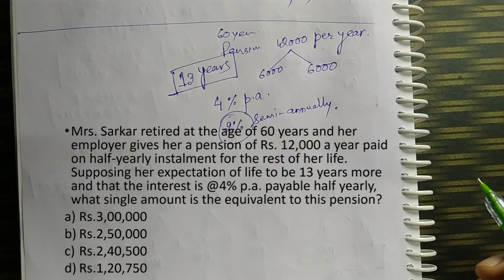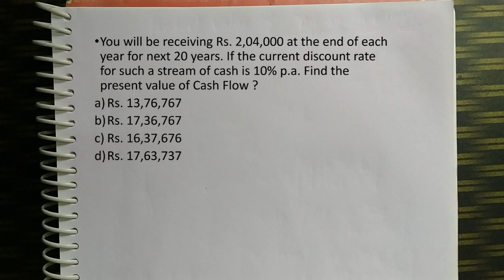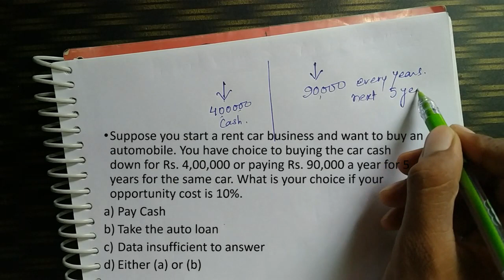JAIIB || Annuity Part-4 of 4 || Present value of Ordinary Annuity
This is lecture 4 and the last lecture of Annuity series.

Q)  You will be receiving Rs. 2,04,000 at the end of each year for next 20 years. If the current discount rate for such a stream of cash is 10% p.a. Find the present value of Cash Flow ?
a) Rs. 13,76,767
b) Rs. 17,36,767 (Ans)
c) Rs. 16,37,676
d) Rs. 17,63,737

Like our Facebook Page ( for Lecture PDFs, extra-videos, Quiz and other stuffs)

Videos of Aman Barnwal are absolutely free for you.
If this channel helped you to get the concept or clear exam,
Do support us, Donate us through the link given below(Instamojo Payment link)